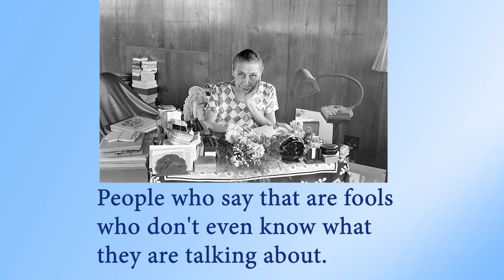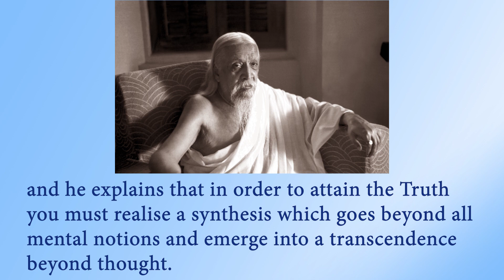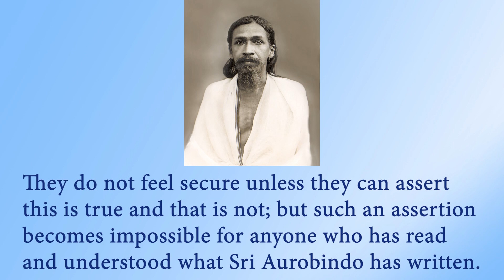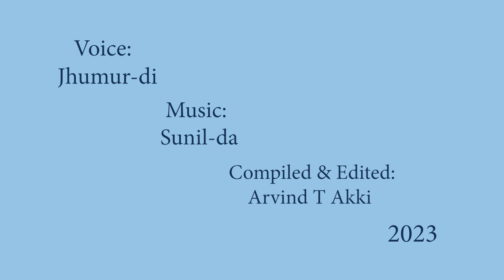Sri Aurobindo's Teaching and Religion - The Mother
Many people say that the teaching of Sri Aurobindo is a new religion. Would you say that it is a religion?

People who say that are fools who don’t even know what they are talking about. You only have to read all that Sri Aurobindo has written to know that it is impossible to base a religion on his works, because he presents each problem, each question in all its aspects, showing the truth contained in each way of seeing things, and he explains that in order to attain the Truth you must realise a synthesis which goes beyond all mental notions and emerge into a transcendence beyond thought.

I repeat that when we speak of Sri Aurobindo there can be no question of a teaching nor even of a revelation, but of an action from the Supreme; no religion can be founded on that.

But men are so foolish that they can change anything into a religion, so great is their need of a fixed framework for their narrow thought and limited action. They do not feel secure unless they can assert this is true and that is not; but such an assertion becomes impossible for anyone who has read and understood what Sri Aurobindo has written. Religion and Yoga do not belong to the same plane of being and spiritual life can exist in all its purity only when it is free from all mental dogma.

 The Mother (CWM, Vol.10, p.95-96)
 26 April 1961